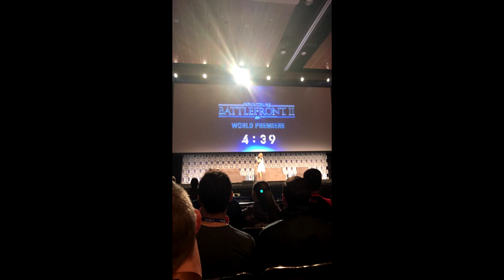Star Wars Celebration 2017